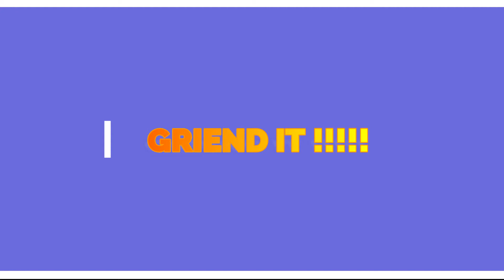Potato Til Chatpati chutney //Easy Indian Food// in 20 Minutes😋🔥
WELCOME YOUTUBE FAMILY!

TOPIC--Potato til chatpati chutney

-INDIAN FOOD-

-20 minutes-

S

K

Y

H

I

G

H

MEET YOU ALL IN MY NEXT UPCOMING VIDEO!